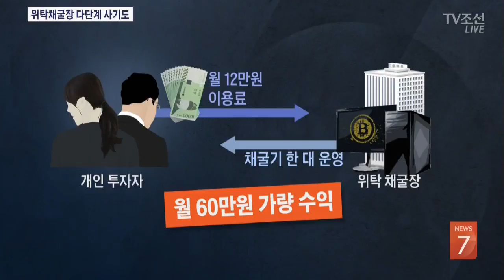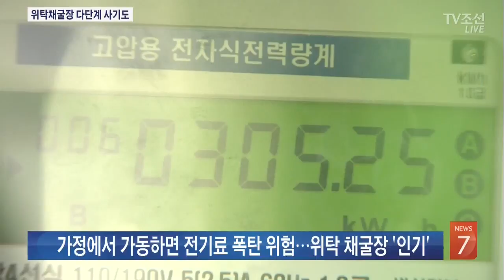가상화폐 '위탁 채굴장' 등장…'다단계 먹튀'에 '전기 도둑'도 기승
요즘 가상화폐 열풍이 정말 대단한데요. 이렇다보니 일정한 이용료만 내면 가상화폐를 대신 채굴해주는 '위탁 채굴장'이 인기라고 합니다. 하지만 이 틈을 타 채굴장을 사칭하는 사기꾼들도 등장하고, 대학 등 공공기관의 전기를 훔치는 '전기 도둑'까지 기승을 부리고 있습니다.